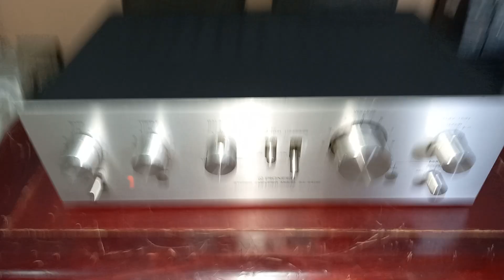ทดสอบแอมป์วินเทจสวยคลาสิคเสียงดีเสียงเด็ดขาดหนักแน่น PIONEER SA-4400 MADE IN JAPAN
เครื่องนี้3900ครับสดสดจากญี่ปุ่นผลิตปี 1979 43ปีแล้วครับยังสภาพยังแจ๋วและยังใช้งานได้ปกติเสียงดีเสียงเด็ดขาดหนักแน่นเบสดืกลางชัดแหลมใสฟังเพลงเพราะออกครบเครื่องตามสไตร์วินเทจ  ภาคขยายและภาคปรีผมรีแคปให้แล้วครับใช้งานได้ยาวยาวสียงดี วอลลุ่ม ตัวปรับต่างต่าง เดิมทั้งหมดครับยังใช้งานได้ดีไม่ค่อยแค่กโครกคราก กำลังขับ 15W+15W 30W RMS ดังลั่นบ้านครับกำลังสำรองเหลื่อเหลื่อครับขับลำโพงวินเทจคู่ใหญ่สบายครับ หน้าตาสวยคลาสิคสวยครับทั้งภายนอกภายใน  ต่อเครื่องเล่นแผ่นเสียงได้ครับ  ใช้ไฟ100V เดิมเดิมจากญี่ปุ่น ใช้หม้อแปลงลูกเล็กได้ไม่แพงครับ สมัยนี้หาซื้อง่ายครับ หรื่อจะให้ผมจัดหาให้ได้ครับสอบถามได้ครับ  ใครชอบแนววินเทจสภาพสวยสวยเสียงดีดีจัดไปครับ นักเล่นและนักสะสมอย่าพลาดครับ ของดีครับสนใจติดต่อ 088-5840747  line vira95418